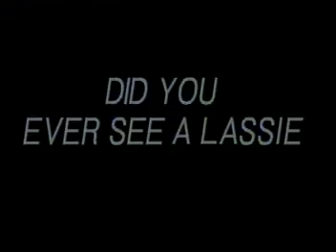[U-BEST] 8. Did You Ever See A Lassie | Top Hits Children's Songs vol. 2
Top Hits Children's Songs

Produced By: U-BEST USA Corporation / Jient Ya Trading Co Ltd
Manufactured and Exclusively Distributed by: ABC-RRTV Sound Recording Studio, Inc. Philippines